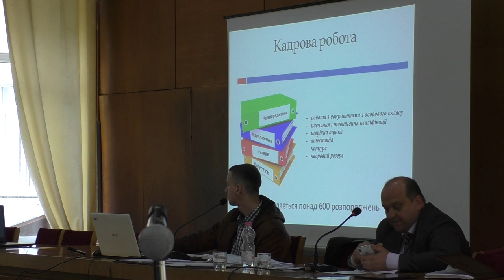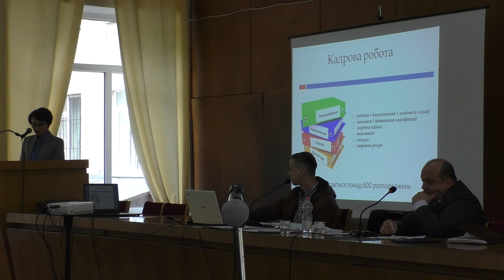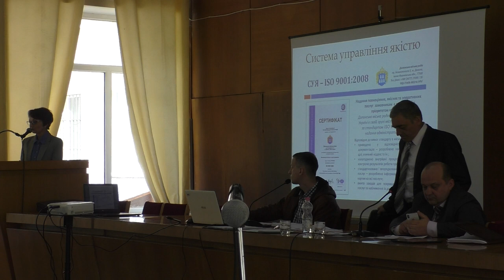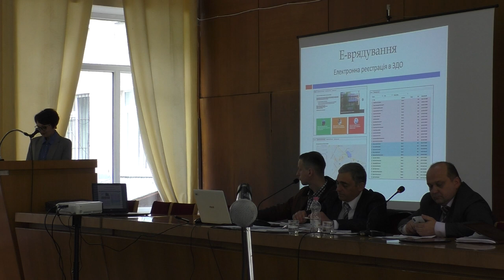Персональний звіт. Світлана Сапетна - керуюча справами виконавчого комітету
Керуюча справами виконавчого комітету Долинської міської ради об’єднаної територіальної громади Світлана САПЕТНА з персональним звітом на пленарному засіданні чергової 16 сесії 28 травня 2020 року